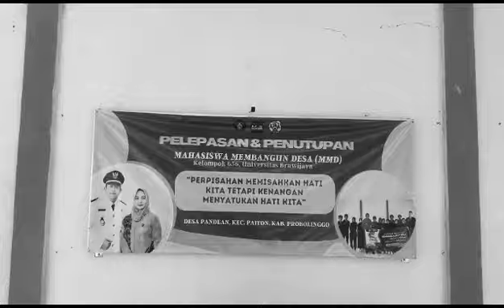Mahasiswa Membangun Desa